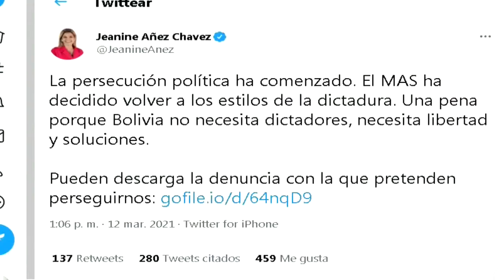Detienen a expresidenta interina de Bolivia, Jeanine Áñez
La expresidenta interina de Bolivia Jeanine Áñez fue trasladada este sábado bajo un fuerte dispositivo de seguridad a la sede de la Fuerza Especial de Lucha Contra el Crimen (FELCC) en La Paz, donde el ministro de Gobierno, Eduardo Del Castillo Del Carpio, señaló que en ningún caso se está haciendo algún tipo de persecución política.

¡Visítenos!